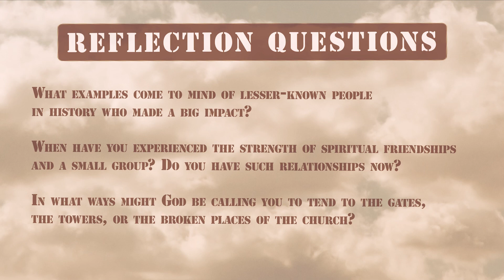Resiliency, Part 3 // The Rev. Magrey deVega // February 13, 2022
The third chapter of Nehemiah is tempting to gloss over and read quickly. On the surface, it reads like a trivial listing of random names who contributed various parts to rebuilding the wall. But the list also underscores a crucial principle in developing and maintaining resilience: none of us can do it alone. We need the companionship and partnership of others in the journey. In modern terms of spiritual practices, we need to be part of a supportive, faithful small group of Christians with whom we can learn, pray, study, and do life together. And when each of us do our part and remain committed in small groups, the body of Christ can accomplish far more than we can as individuals.